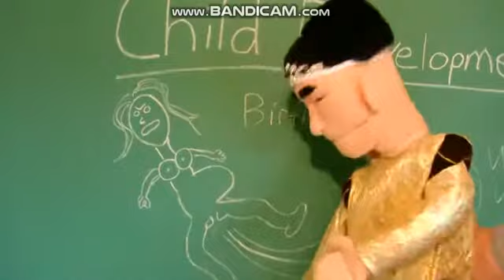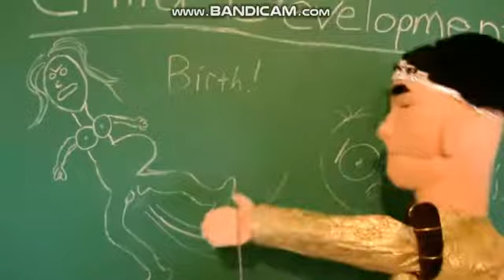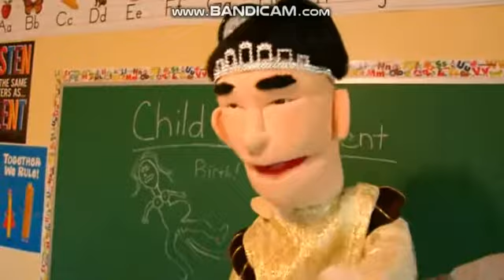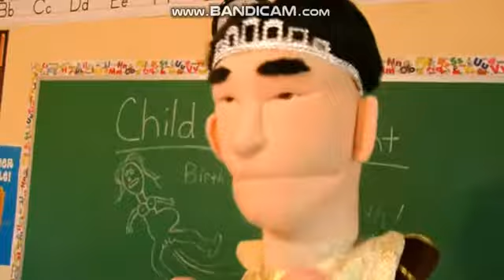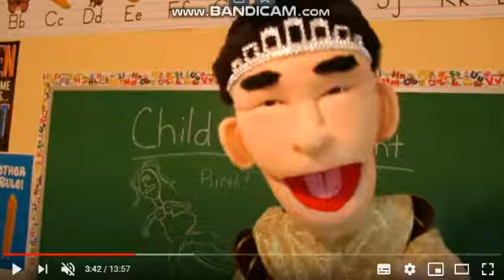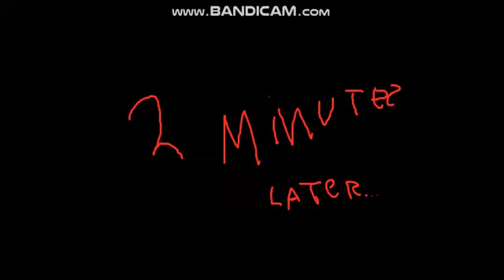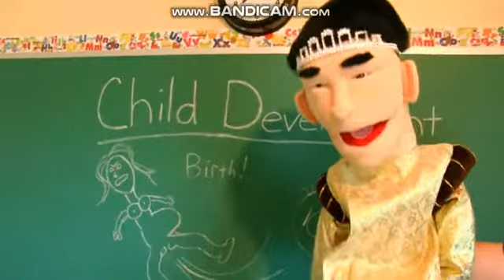SML YTP: Jeffy and Bowser Junior's Poop Babies (13+)